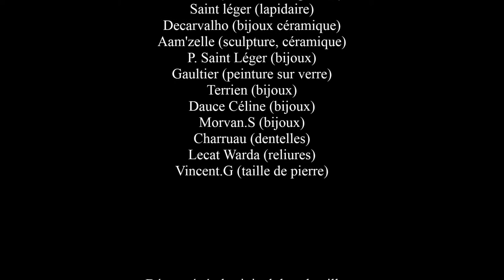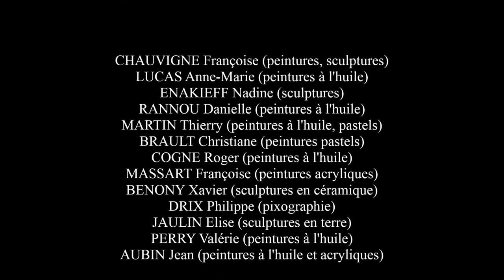Fête du patrimoine d'Aubigné sur Layon 2014